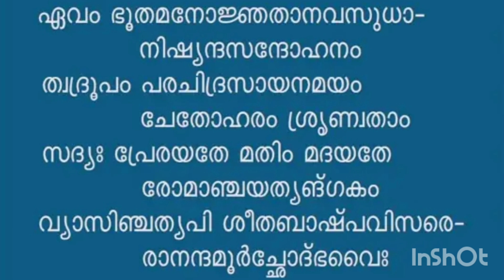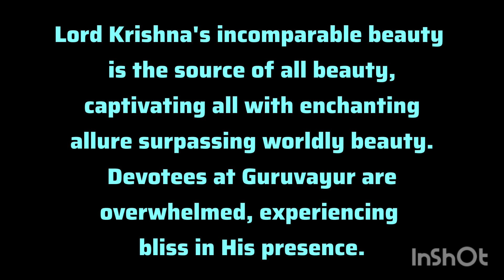നാരായണീയം ദശകം 2 ശ്ലോകം6# narayaneeyam dasakam 2 slokam 6 with malayalam and english meaning